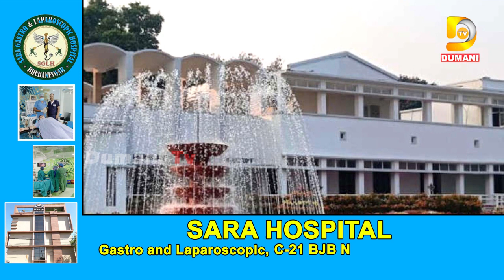ରାଷ୍ଟ୍ରପତିଙ୍କ ଦୁଇଦିନିଆ ଓଡ଼ିଶା ଗ୍ରସ୍ତ